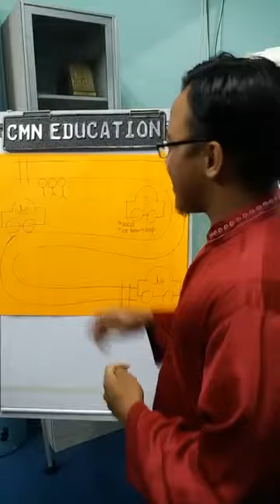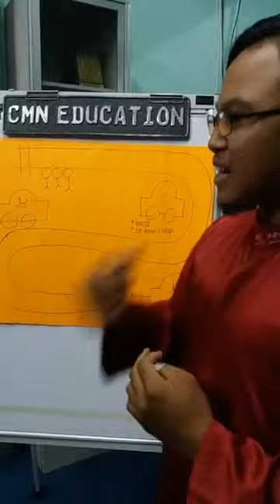Teknik Pembelajaran Menarik Untuk Anak-Anak Mengaji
Cara mudah untuk mengajar anak kita mengaji..